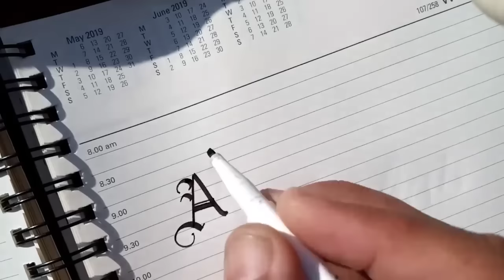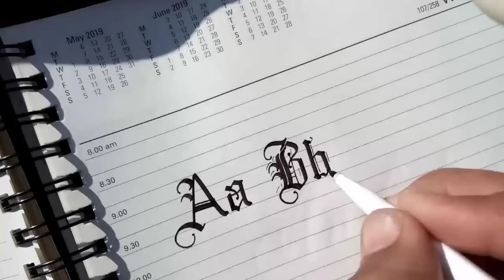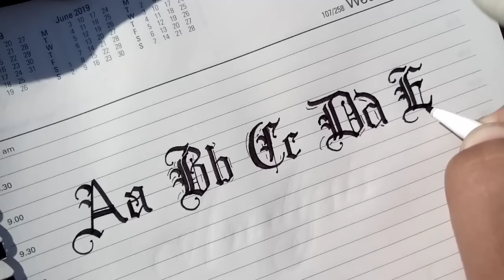How to Gothic Calligraphy Capital and Small Letters From A to Z | Blackletters Calligraphy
Visit my webside
Blackletters Calligraphy | Gothic Calligraphy letters A to Z Old English Handwriting
How to write Gothic Calligraphy letters alphabets | Old English Fonts Writing from A-Z Alphabets| Calligraphy BY 605CUTMARKER